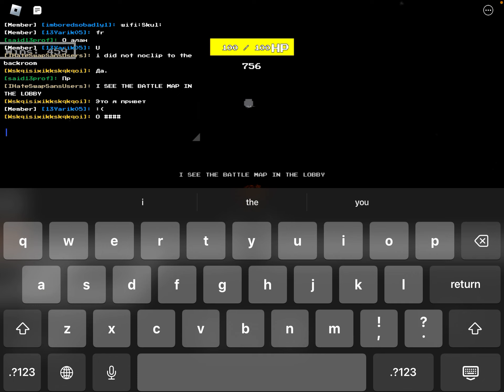I SAW THE BATTLE MAP IN THE LOBBY undertale judgement simulator